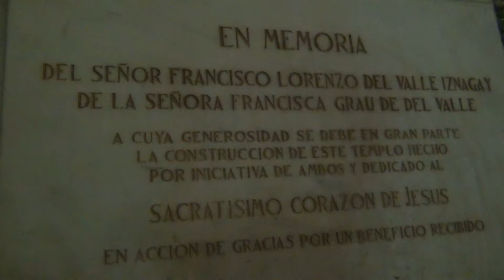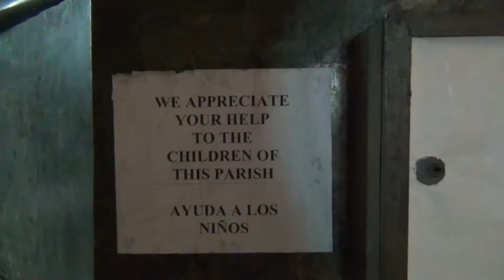Iglesia del Sagrado Corazón de Jesús - La Habana - Cuba - Segunda Parte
Detalles de la Iglesia del Sagrado Corazón de Jesús en La Habana, Cuba. 2018. Segunda y última parte.